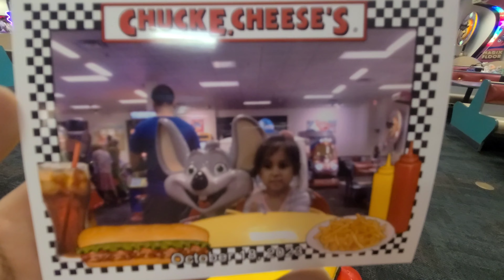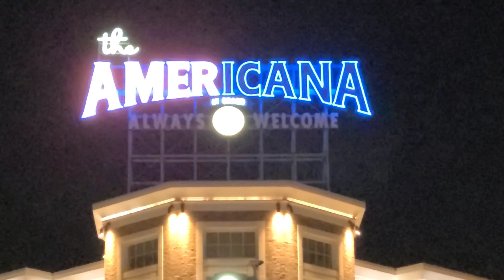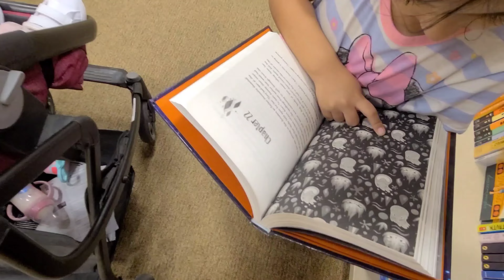ME QUEDO SOLO CON MIS HIJAS | ME VUELVO LOCO | PAPA LUCHON | VLOG